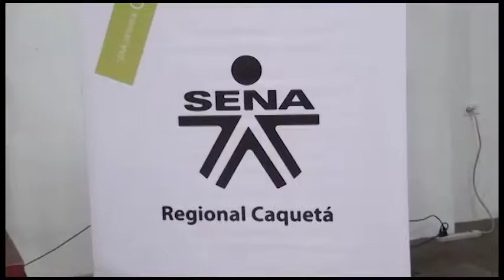Día del idioma, El Sena y La Uniamazonia realizan actividades en pro de incentivar la lectura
Hoy 23 de abril se celebra al día del idioma, para el Sena y la Uniamazonia este es el día propicio para socializar una nueva estrategia para los amantes de la lectura.